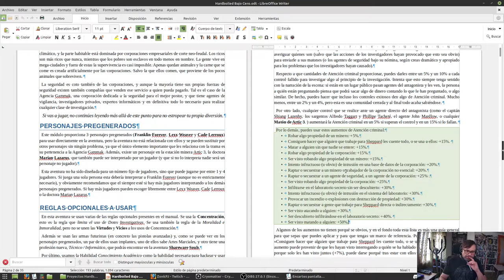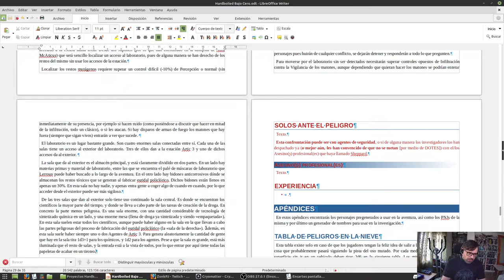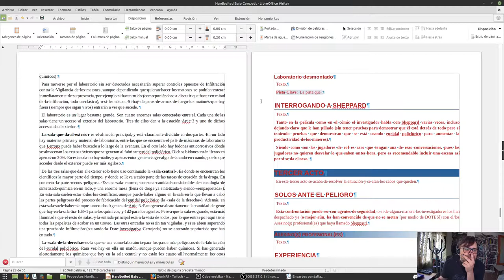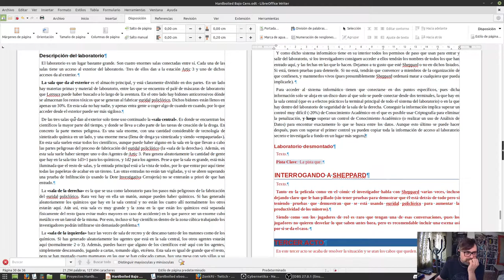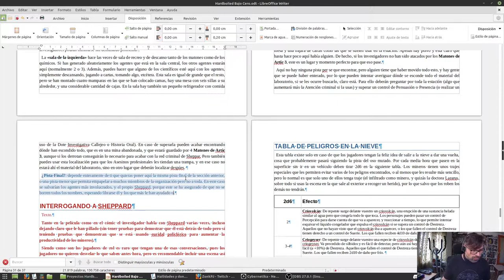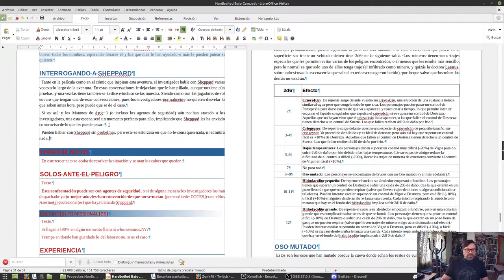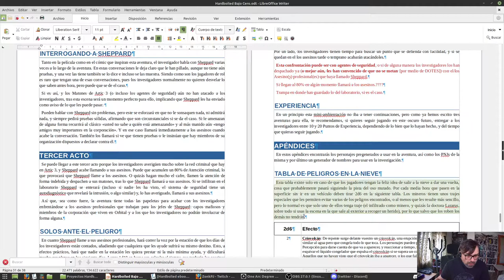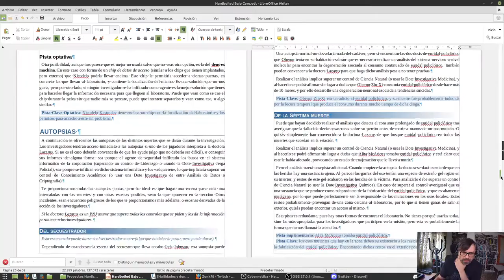Escribiendo y maquetando Bajo Cero para Hardboiled - 12